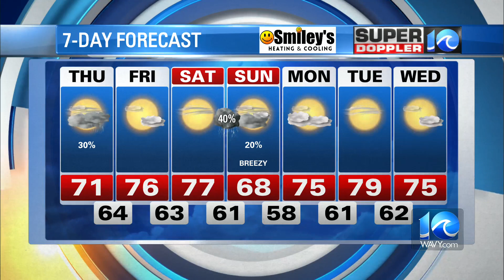WAVY Weather | Super Doppler 10 Forecast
Get the latest forecast for the Hampton Roads region from the Super Doppler 10 Weather Team.